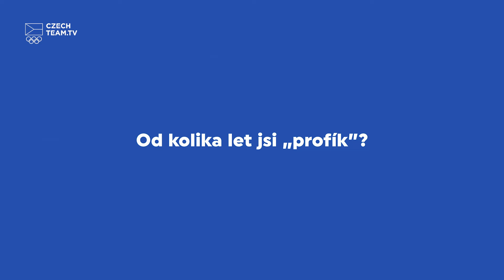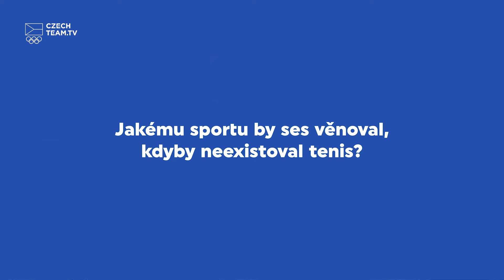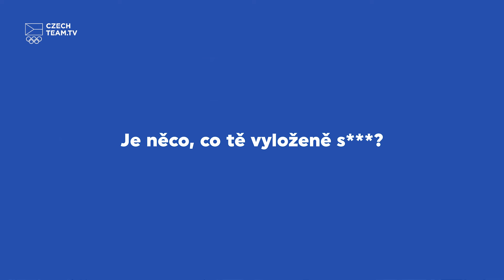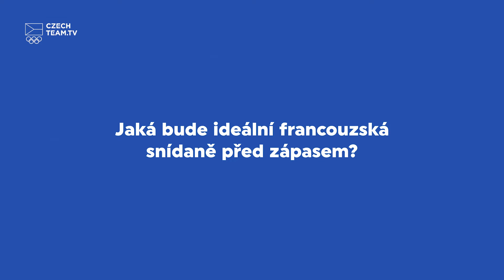Mentální kouč je povinnost, špatným dnům se dá předejít | jiří lehečka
Je pro něj víc grandslam, nebo olympiáda? Co je jeho slabina? Na co balí holky? A co pro něj znamená být profesionál? Seznamte se s mladou tenisovou hvězdou Jiřím Lehečkou.